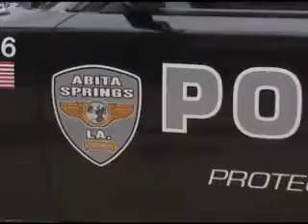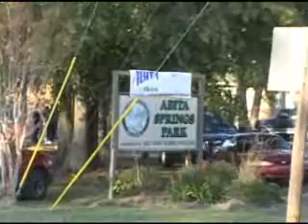New Abita Springs Top Law Enforcement Officer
When the Abita Springs board of aldermen voted to dissolve the town's own police department in favor of the St. Tammany Sheriff's Department, sheriff's Lt. Bob Cardinale was put in charge of deputies serving the area.